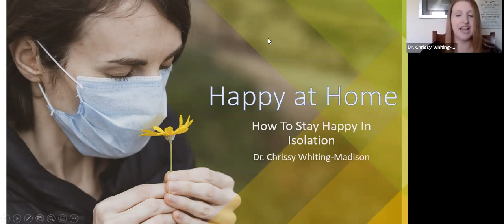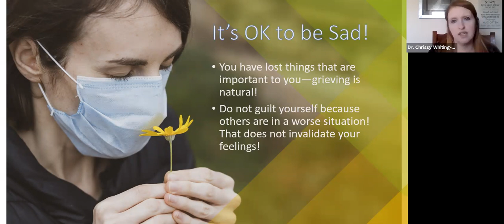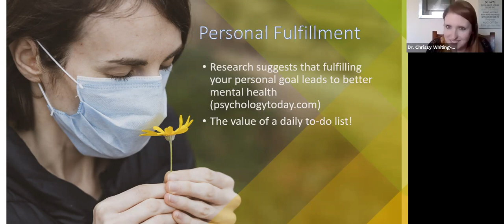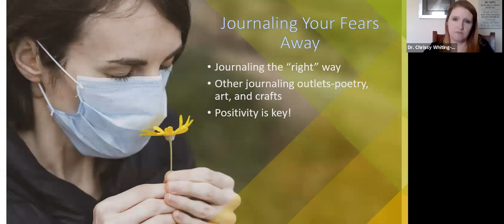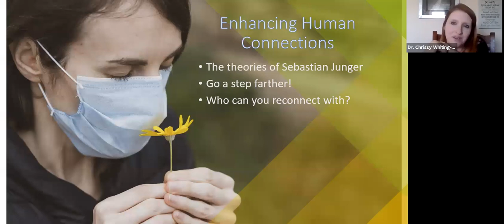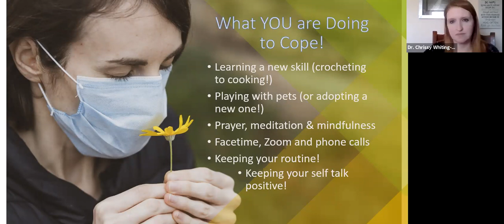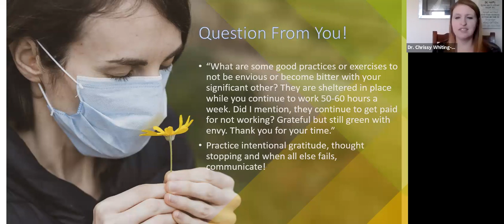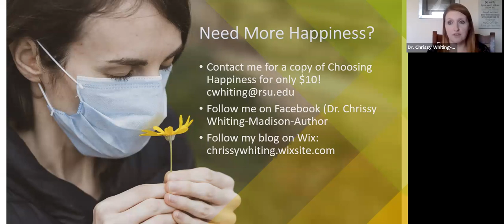Happy at Home, How to Stay Positive in Isolation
Dr. Chrissy Whiting-Madison discusses the psychology of happiness and techniques for staying positive while practicing social distancing and isolation.